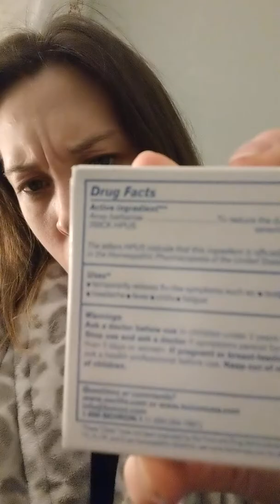So guess who got the flu...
This flu is different than it has been...